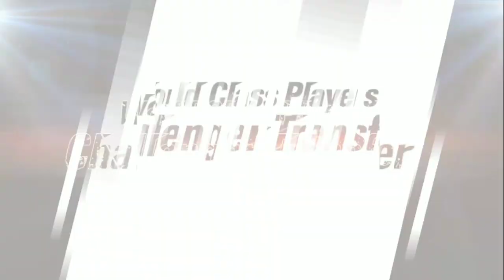Gacha World Class Players Challenger Transfer-Captain Tsubasa Dream Team